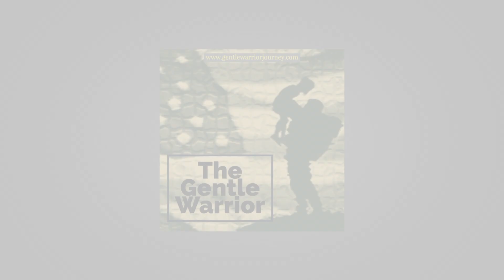Why Veterans are the way they are on Memorial Day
A brief explanation on what US Military Veterans feel on Memorial Day.  I am at the top of Badger Mountain in Richland, Washington.  It is a bit windy up here, I apologize for the wind noise on my video.  Thank you everyone for the support.

To purchase a challenge coin and get my book go